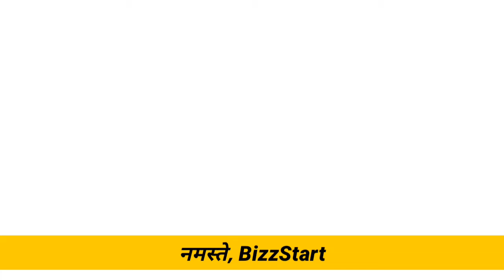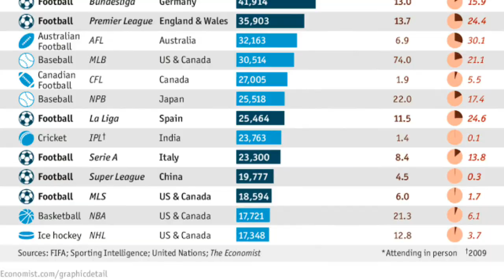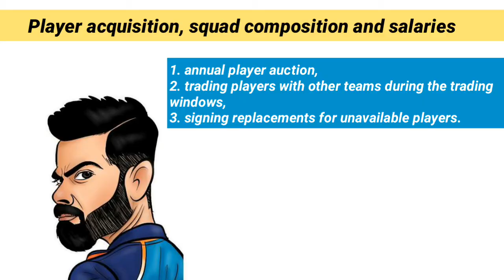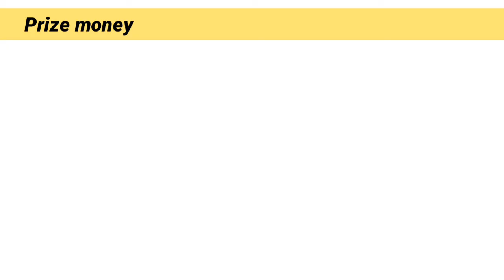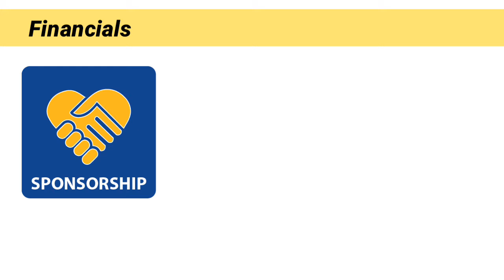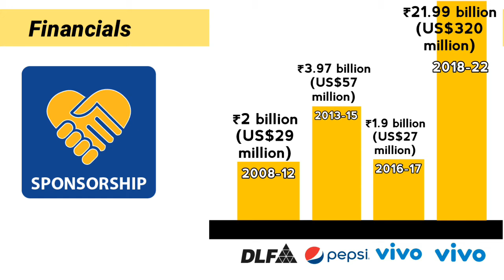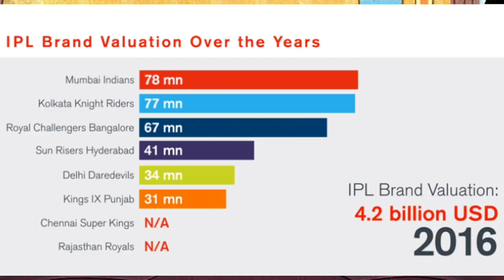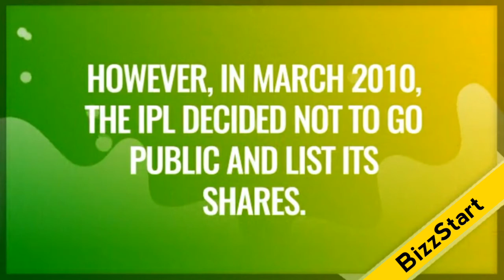IPL किसने शुरू किया? Most Expensive Team? How IPL earn money? | Vivo IPL | Case Study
1. IPL FOUNDER?
2. How IPL started?
3. IPL idea
4. How In IPL franchise by players
5. TOTAL Teams in IPL
6. IPL business model,
7. IPL Revenue system
8. BCCI
9. IPL Brand Value
10. IPL GDP contribution
11. IPL Bid
12. IPL Player acquisition, squad composition and salaries
13. IPL team composition rules
14. IPL most expensive player
15. IPL prize money
16. How Prize money distributed in IPL
17. IPL financial
20. IPL franchise value
21. IPL broadcast rights
22. Vivo IPL
23. IPL Sony Pictures Networks and World Sport Group
24. IPL star India
25. IPL Future growth
26. IPL profit